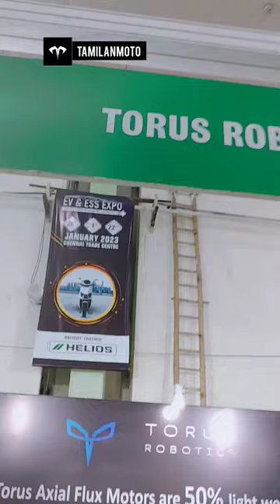electric tesla music car guitar electriccar art cars electrician electrical love shorts